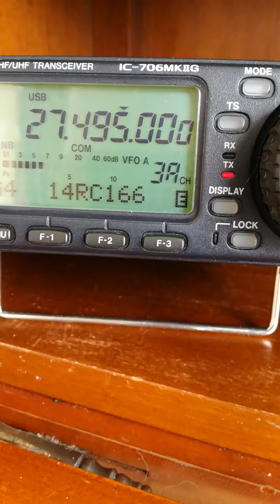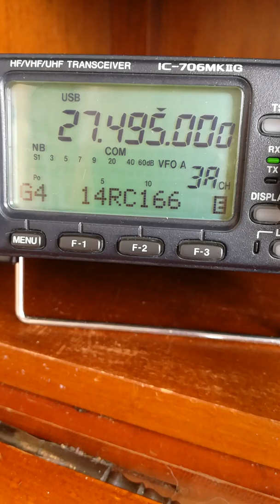Contact avec la Belgique, la ville de Lieges, station 16DT104 opérateur Marc.